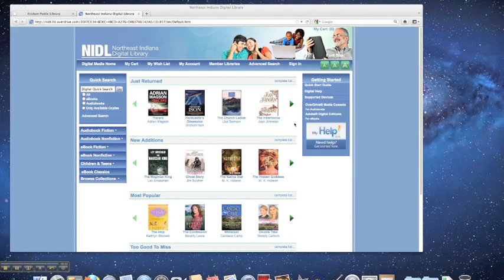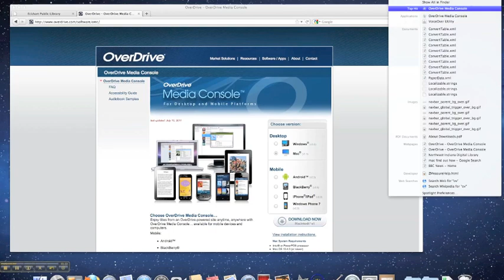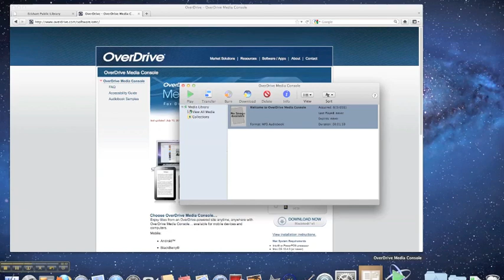Install Overdrive Media Console on a Mac (OS 10.4 through OS 10.7)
This project was created and produced by Eckhart Public Library in Auburn, Indiana. This project was made possible by a grant from the U.S. Institute of Museum and Library Services, administered by the Indiana State Library.